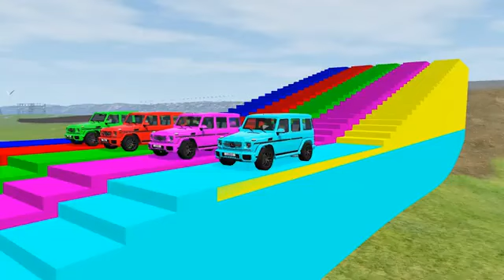Double Flatbed Trailer Truck vs Speedbumps Train vs Cars Beamng.Drive#3